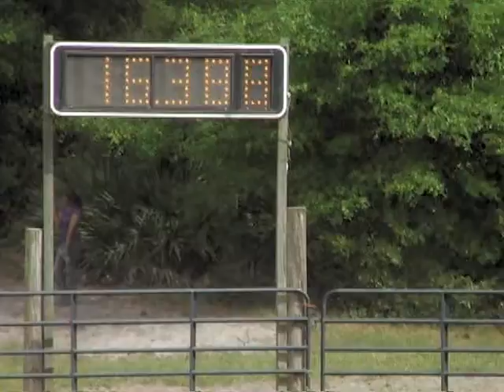Jake + Foxy - Open - Suncoast - NBHC - 24 March 2012.mpg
Open Barrels
NBHC
24 March 2012